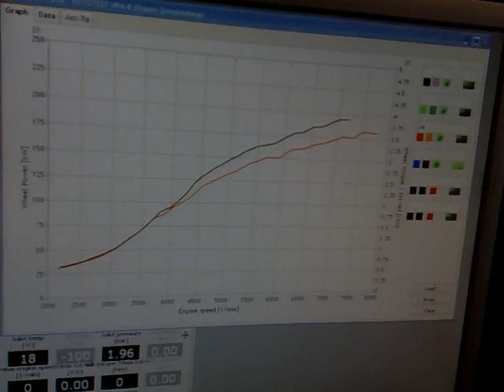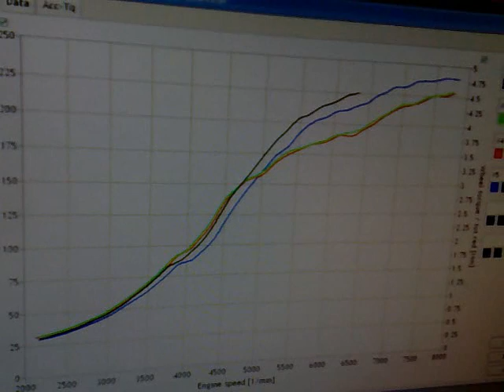Petropoulos Tuning Corsa OPC VF34 332hp on the wheels